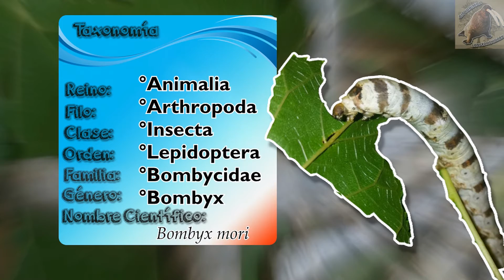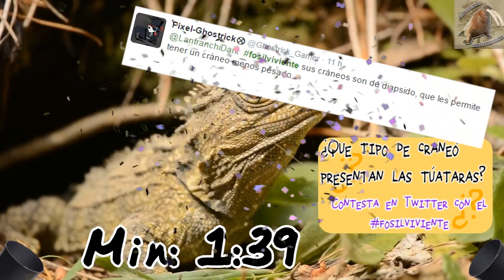Gusano de Seda |El productor de Seda| (Animales del Mundo) |Mes del suscriptor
Gusano de Seda (Bombyx mori)